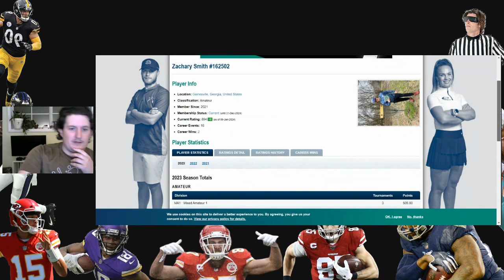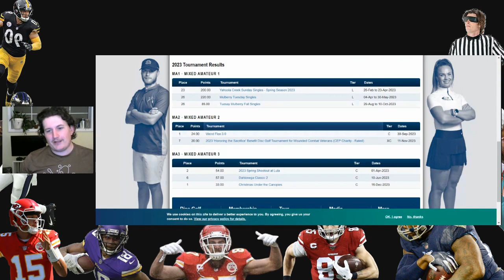Disc Golf In the Bag for 2024, Goals for this Year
I break down my goals for this year as well as show you guys what is in my bag right now and will be in my bag going into 2024. Did I hit my goals for 2023?